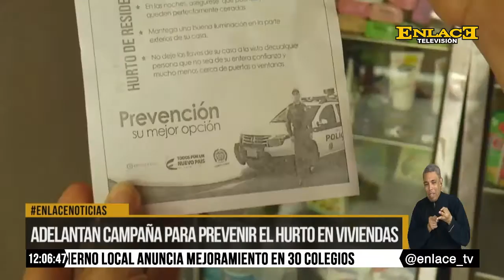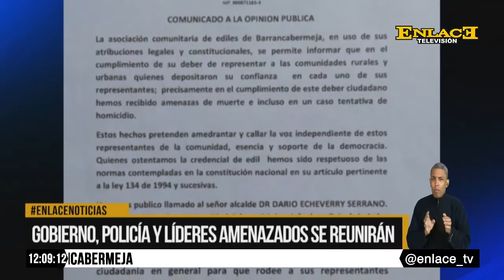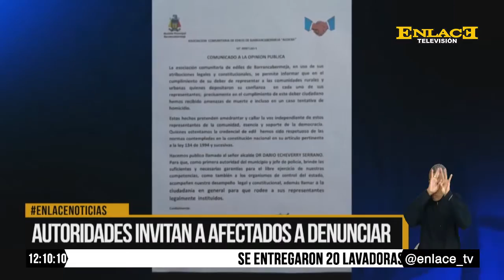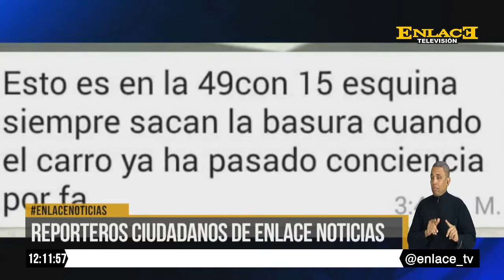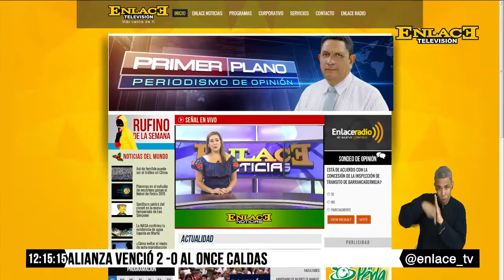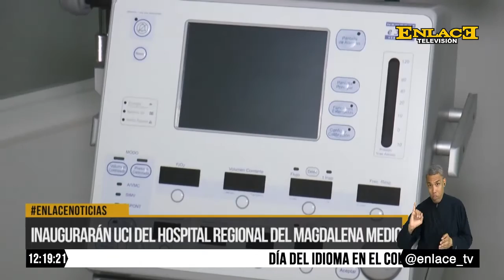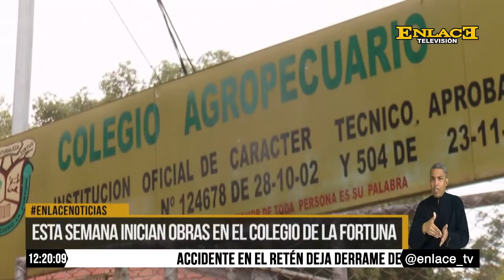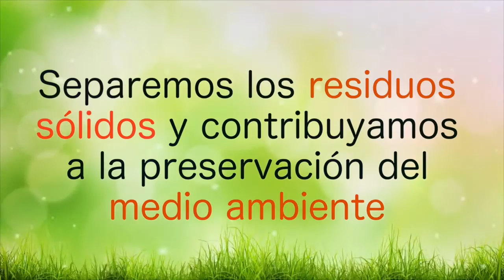ENLACE NOTICIAS EMISIÓN MEDIO DÍA 25 DE ABRIL DE 2017